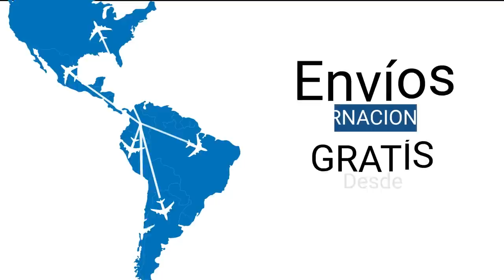Cómo Pegar Cristales Swarovski Para Uñas